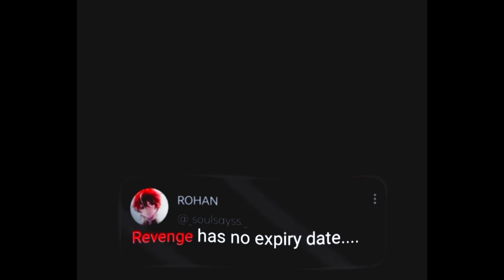l will be back when I am Ready